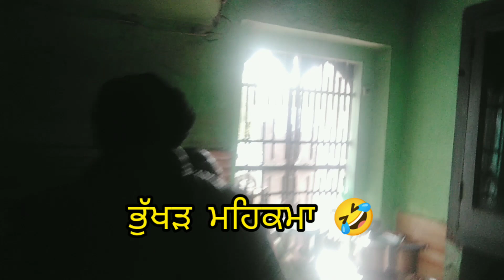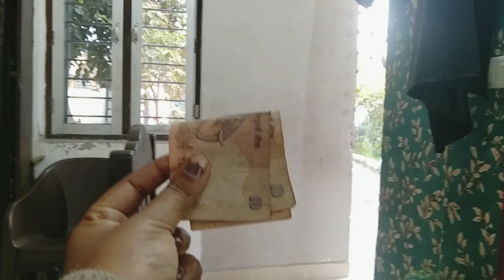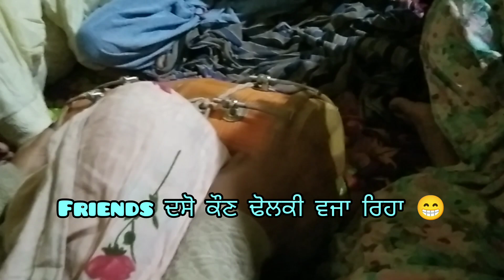ਮੇਰਾ ਤਾਂ ਹੁਣੇ ਬੁੜ੍ਹਿਆਂ ਵਾਲਾ ਹਾਲ ਹੋ ਗਿਆ 🙁ਅਮਰਿੰਦਰ ਦੀ ਕਲਾਸ ਲਗਾਓ ਸਾਰੇ ਜਾਣੇ 😒😁punjabivlogger